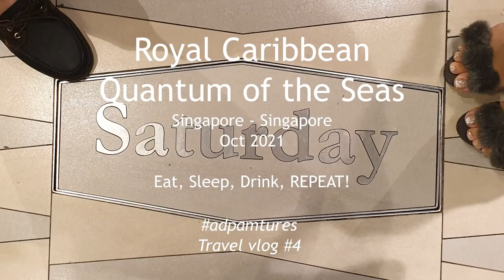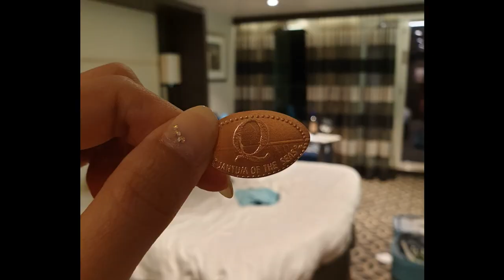Bumper Cars, Solarium, Comedy Show | Day 3 & 4 | Royal Caribbean Quantum of the Seas | Vlog #4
Final days of our 'honeymoon' cruise on Royal Caribbean's Quantum of the Seas!

More lounging in the Solarium, just chilling in the peace and serenity.
This is a mashup of places around the ship - we roamed around through the day. Hope it gives you a good idea of the interior & exterior of the ship.
Dinner on the last day (main dining room) is typically better than the rest. We would definitely try other specialty restaurants and purchase the unlimited dining package next time!

Disembarkation begun at about 8am on the last day. Your decks will be called out on the room tv, usually starting with the highest deck and moving down. Suite guests do have some benefits here - you are allowed to leave anytime you want up till the final call.
* Note: Disembarkation process could be different in some countries post-covid.

Coming up, we will also be sharing some cruising hacks & for our Singapore viewers, the differences between Quantum of the Seas vs Spectrum of the Seas!

Follow this series for our cruise experience - we will be posting every other day.

**psst.. Post-covid Thailand vlogs coming up next week!

0:00 Intro
0:10 Start of Day 3
2:27 Bumper cars
3:00 Comedy/Trick show
4:21 Sunrise on Day 4
4:41 Back to Solarium
6:08 Last dinner